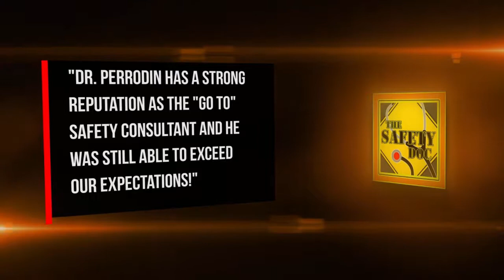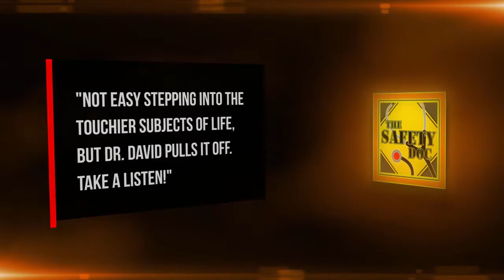Confirmation Bias in School Safety_SDP94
I was attending a convention for school safety “experts” - I suppose. The presentations were a mix of pitches from field experts and product vendors. There wasn’t much new for me to learn and I found myself rather cynical and skeptical watching others present on school safety as everyone has a self-serving agenda. One of the veteran experts, someone I knew and tipped my hat to his work in both law enforcement and then in schools.  He begins his presentation with an amazing example of confirmation bias and headline research.  Headlines appear on the screen - the baited / incomplete headlines of school shootings and school violence.  A few seconds of audio from a newsreporter interrupted by another clip and another.  Headline after headline and faster and faster and more dramatic, rising background music for maybe 100 seconds. The screen goes dark. The presenter stands silent for an uncomfortable number of seconds. “That, ladies and gentlemen, is the urgency of school safety in America”, he said. I countered that this was not the state of school safety in America, but rather a perfect example of “headline research” manifesting in confirmation bias.  Yet, had that convention room been filled with parents, they would have demanded action – or fortification. Now. At any cost. WHAT IS CONFIRMATION BIAS. Per Wikipedia, confirmation bias is the tendency to search for, interpret, favor, and recall information in a way that confirms one's preexisting beliefs or hypotheses. It is a type of cognitive bias and a systematic error of inductive reasoning. People display this bias when they gather or remember information selectively, or when they interpret it in a biased way. The effect is stronger for emotionally charged issues and for deeply entrenched beliefs. People also tend to interpret ambiguous evidence as supporting their existing position. Biased search, interpretation and memory have been invoked to explain attitude polarization (when a disagreement becomes more extreme even though the different parties are exposed to the same evidence), belief perseverance (when beliefs persist after the evidence for them is shown to be false), the irrational primacy effect (a greater reliance on information encountered early in a series) and illusory correlation (when people falsely perceive an association between two events or situations). HOW CONFIRMATION BIAS IMPACTS SCHOOL SAFETY. Remember, people will seek information that supports their beliefs. I can recognize this immediately when I’m not a “fit” for a school district that has hired me as a consultant. When I deviate from their company line, the audience frowns or they get a worried look. Confirmation bias often assumes there’s been some type of research conducted - but I’ve found that’s just not accurate - it’s more like my colleague and his headlines. Confirmation bias will prevent systems from evolving.  New thinking is dismissed. THEY SAW A GAME; A CASE STUDY. “When the Dartmouth football team played Princeton in 1951, much controversy was generated over what actually took place during the game. Basically, there was disagreement between the two schools as to what had happened during the game. A questionnaire designed to get reactions to the game and to learn something of the climate of opinion was administered at each school and the same motion picture of the game was shown to a sample of undergraduate at each school, followed by another questionnnaire. Results indicate that the "game" was actually many different games and that each version of the events that transpired was just as "real" to a particular person as other versions were to other people.” (PsycINFO Database Record (c) 2016 APA, all rights reserved) Hastorf, A. H., & Cantril, H. (1954). They saw a game; a case study. The Journal of Abnormal and Social Psychology, 49(1), 129-134. SAFETY DOC WEBSITE & BLOG The Safety Doc Podcast is hosted & produced by David Perrodin, PhD. ENDORSEMENTS. Opinions are those of the host & guests and do not reflect positions of The 405 Media or supporters of “The Safety Doc Podcast”. The show adheres to nondiscrimination principles while seeking to bring forward productive discourse & debate on topics relevant to personal or institutional safety. Dr. Perrodin’s “Safety Doc Podcast” negotiates school and community safety. To be informed about industrial safety, please contact Appalachian State University Professor Dr. Timothy Ludwig, PhD,